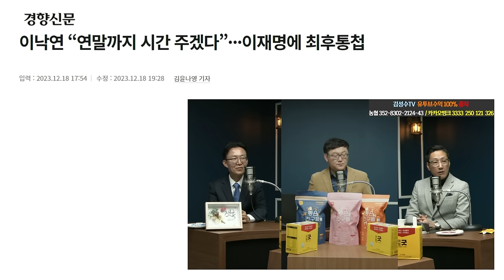난 역시 파도파도 미담(?)만 나오는지 몰라^^ | 김성수 최한욱 민병선의 시사독설 시즌2